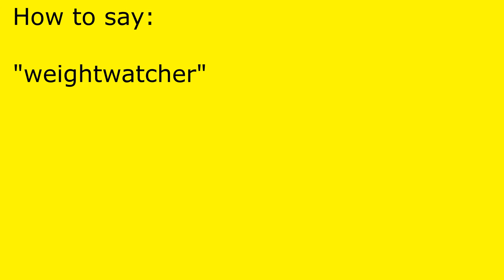How to pronounce weightwatcher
weightwatcher pronunciation.